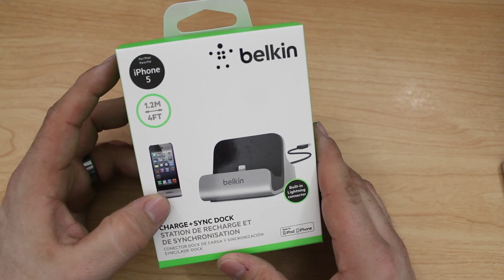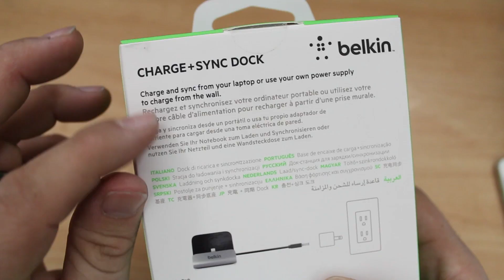[Review] Belkin Charge + Sync Dock With Lightning For iPhone 5, iPod touch, And iPod nano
Non-Lightning audio port version

Belkin Charge + Sync Dock With Lightning For iPhone 5, iPod touch 5G, And iPod nano 7G  iPhone 5 Lightning Dock